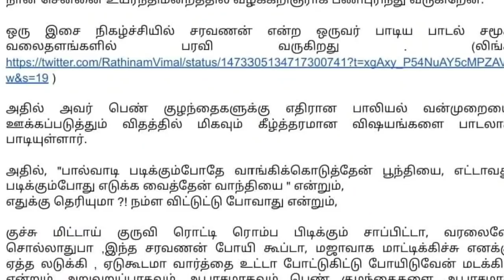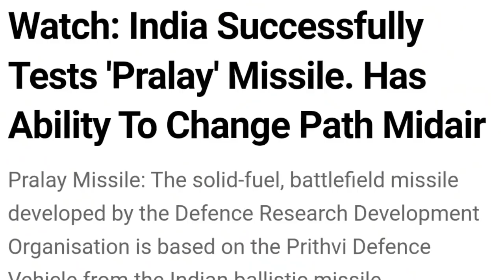மோடி அவசர ஆலோசனை | மேடையில் திமுக நாதக மோதல் | சோகத்தில் ஸ்டாலின் | கேவலமான பாடல் ஆப்பு வைத்த பாஜக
NAM TAMILAR KATCHI SEEMAN LATEST SPEECH